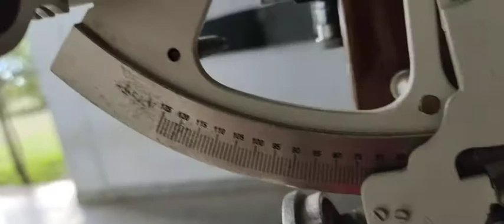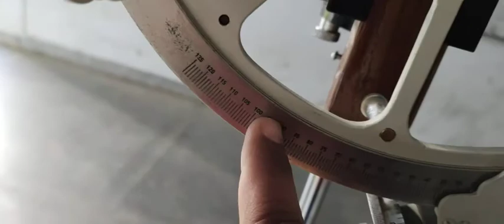Measurement of Height of a tower Using SEXTANT: Part 2/7